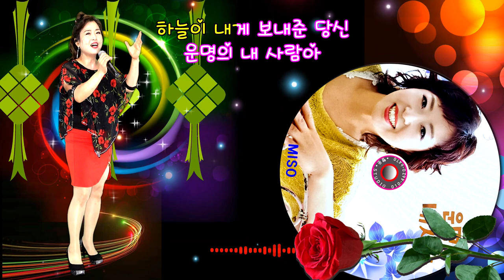가수 미소 - 운명의내사람